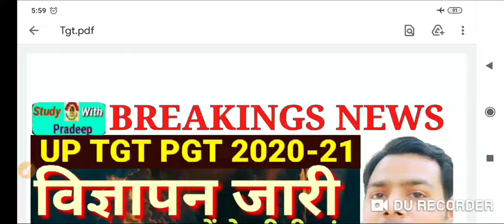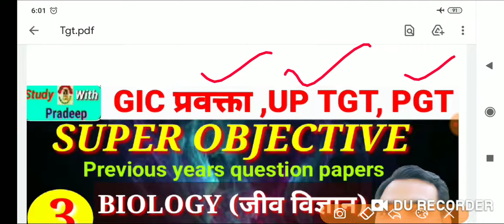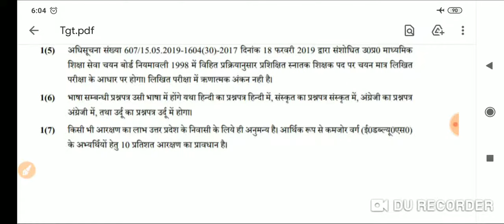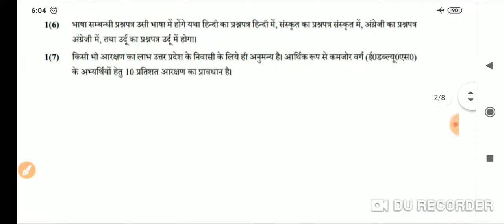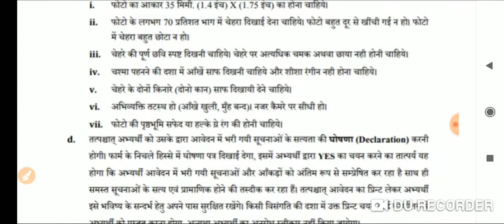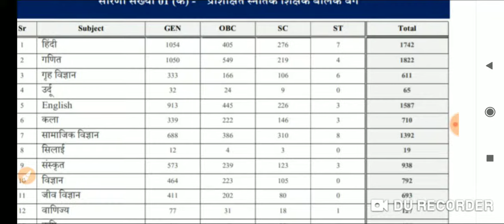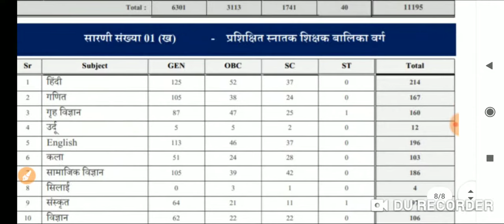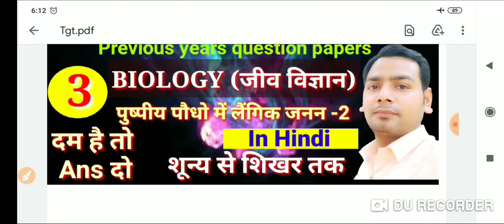Up tgt notification 2021|| Up tgt pgt latest news || Up tgt pgt latest updates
इस वीडियो में मैं प्रदीप शुक्ला आप सभी मित्रों के लिए उत्तर प्रदेश प्रशिक्षित स्नातक भर्ती के बारे में समस्त जानकारियों के साथ उपस्थित हो जिसमें सबसे बड़ी बात आप के जीव विज्ञान विषय क्यों शामिल किया जाना है या विज्ञापन आपका 16 मार्च 2021 से जारी कर दिया गया है जिसका फॉर्म ऑफ़ 16 अप्रैल 2021 तक भर सकते हैं परीक्षा की कोई निश्चित तिथि नहीं दी गई है जैसे ही कोई निश्चित ही आएगी हम आपको उसकी जानकारी जरूर देंगे।
Uptgt notification
Up tgt notification 2021
Upsessb latest news
Up tgt pgt notification jari
Study with pradeep TGT notification
Tgt vacancy latest news
Up tgt pgt vacancy latest news